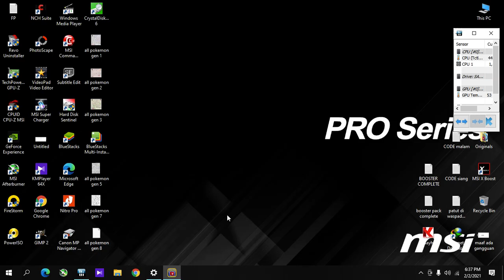Pokemon TCGO hasil/results Code Hunter 5 Pack, 36